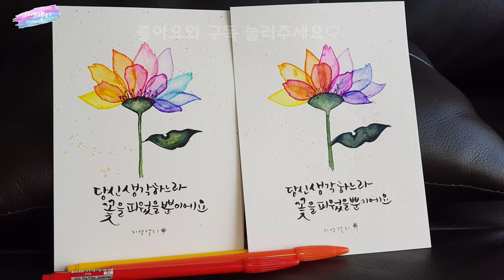[플러스펜수채캘리] 투명 무지개꽃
안녕하세요~물감으로 겹치기 기법은 많이 해보았죠?

오늘은 플러스펜을 이용하여 꽃잎 겹쳐그리기를 해 볼까요? 투명한 느낌의 알록달록 무지개꽃이 금방 봄을 불러올듯한 따뜻한 느낌을 전해줄거에요♡